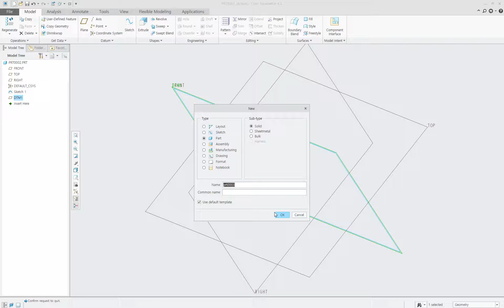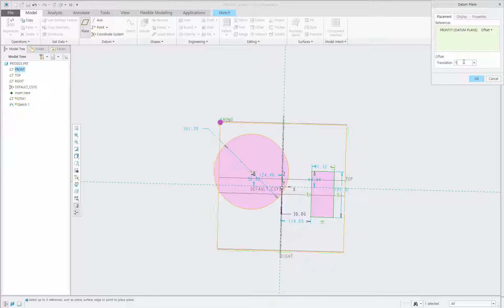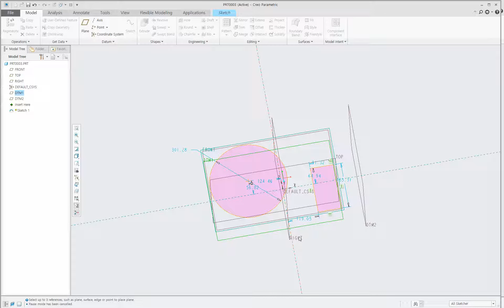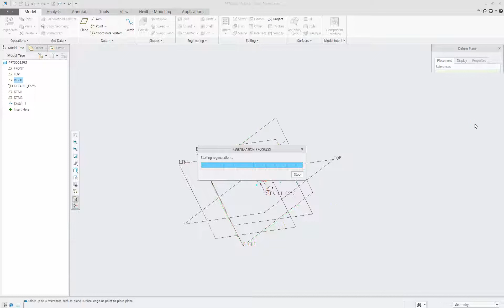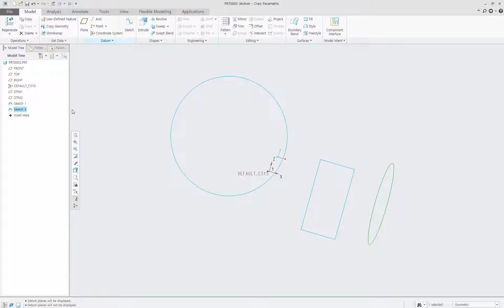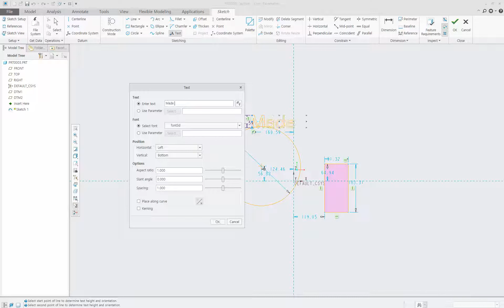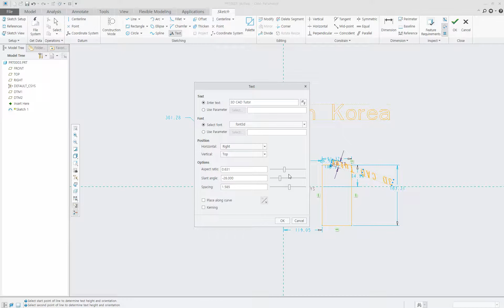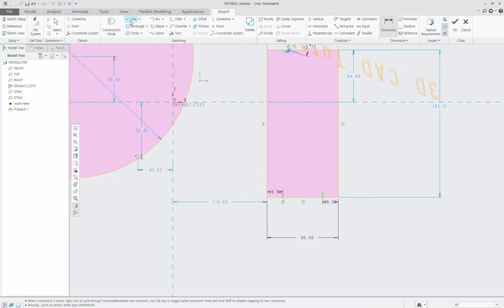평면 추가, 글자 쓰기, 점을 활용하는 기능 활용방법 | CREO 크레오의 기초 및 개론, 초보 강좌 #13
평면 plane 추가, 글자 text 쓰기, 점 point을 활용하는 기능 활용방법 | CREO 크래오의 기초 및 개론, 초보 강좌 #13